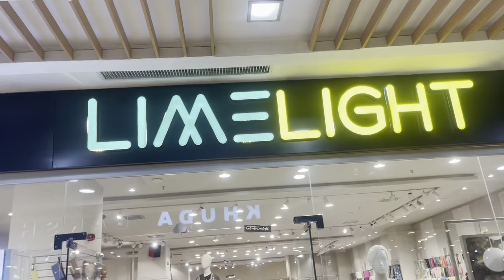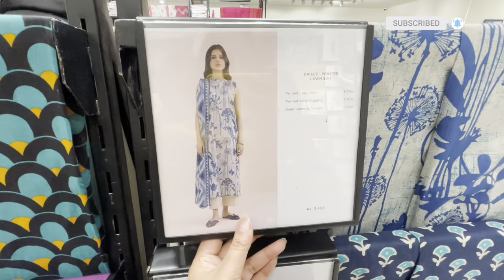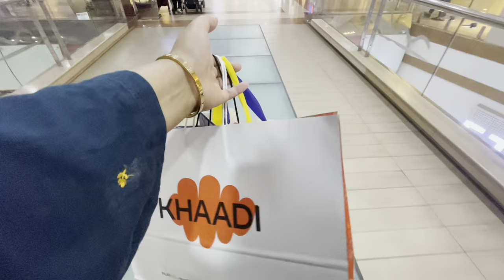EID SHOPPING VLOG : SAPPHIRE, LIMELIGHT, KHAADI